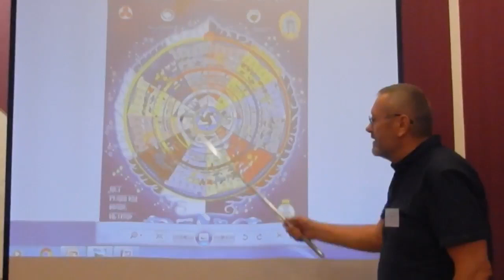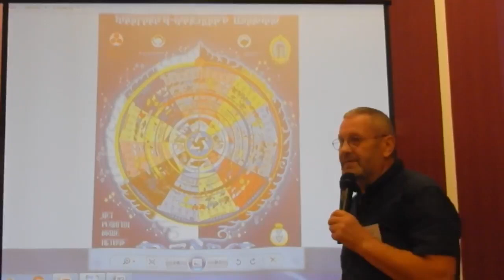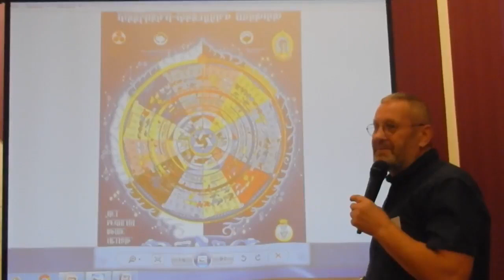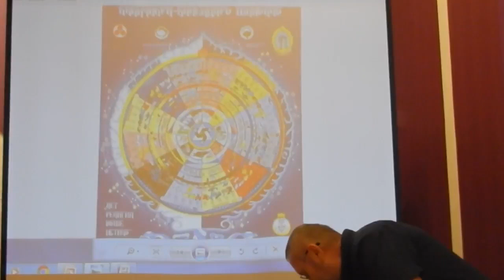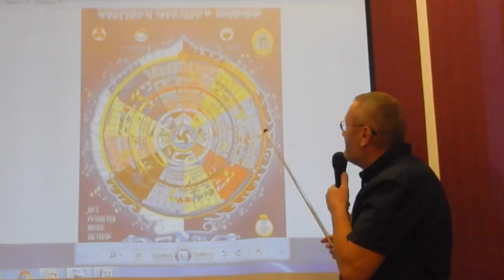В.С. Дылыкова - «Мужской и женский принципы в Калачакра тантре» при уч. В.В. Ярого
08.10.17г
Государственный Музей Рерихов, г. Москва

Конференция "Наследие Рерихов и восточный вектор российской культуры" 6 - 8 октября 2017 г. в Государственном Центре Рерихов.

Доклад Вилены Санджеевны Дылыковой - «Мужской и женский принципы в Калачакра-тантре» при участии В.В. Ярого.

Вилена Санджеевна Дылыкова - единственная ученица Ю.Н. Рериха. Владимир Анатольевич Баканов ссылается на ее труды в своей книге "Время - вечность Богов". Примечательно, что на конференции была возможность пообщаться с В.С. Дылыковой и представить на Калачакре информацию о мужском и женском Принципах по "КАЛАЧАКРА-КАЛЕНДАРЬ ШАМБАЛЫ".